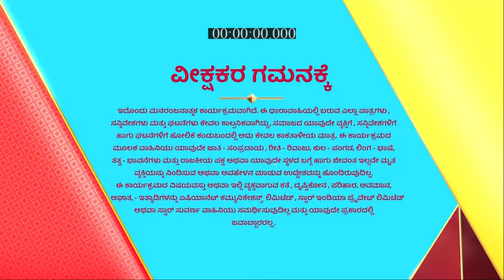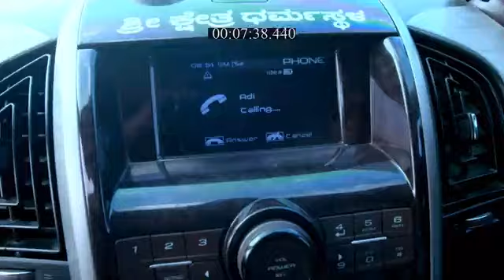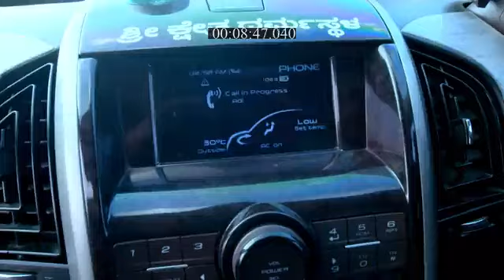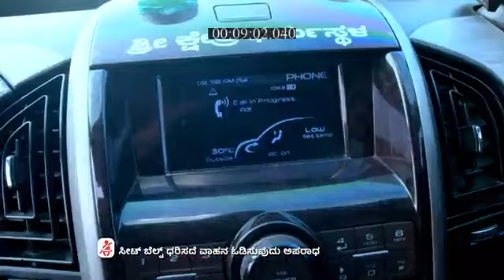Muddulakshmi_S2_E1190_EPISODE_Reference_only.mp4